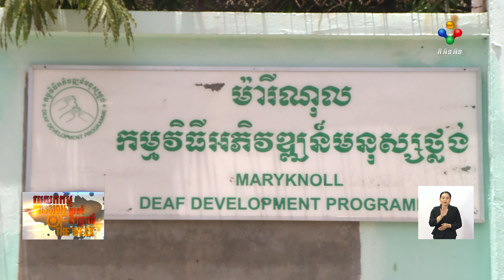លោកស្រី កន ម៉ាលី និង​បទពិសោធន៍បកប្រែភាសាសញ្ញាសម្រាប់មនុស្សថ្លង់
លោកស្រី កន ម៉ាលី កំពុងពន្យល់​ពីរបៀប​បកប្រែ​ភាសា​សញ្ញា​សម្រាប់​មនុស្ស​ថ្លង់ ដែលការបកប្រែភាសាខ្មែរទៅជាភាសាសញ្ញានេះ មានលក្​ខណៈពិសេ​ស​ស្រ​​បតាមក្បួនខ្នាតនៃការបកប្រែភាសាសញ្ញាកម្ពុជា។

បច្ចុប្បន្នលោកស្រីជាប្រធានគម្រោងភាសាសញ្ញាកម្ពុជា នៃកម្មវិធីអភិវឌ្ឍន៍មនុស្សថ្លង់ (ឬហៅកាត់ថា ឌីឌីភី) របស់អង្គការម៉ារីណុល និងជាអ្នកជំនាញបកប្រែភាសាសញ្ញាមួយរូប មានបទពិសោធន៍ ១៧ឆ្នាំហើយលើការងារនេះ។